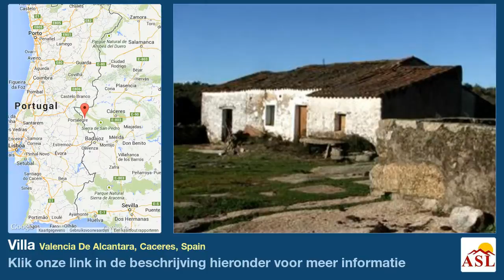Villa te Koop in Valencia De Alcantara, Caceres, Spain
Meer informatie op Villa te Koop in Valencia De Alcantara, Caceres, Spain

300 sq m single storey building for reform, set in at least 38 hectares (95 acres) of land with stunning views of local lake. Includes 2 springs, large vegetable garden, pig pens and chicken coop. It may be possible to buy less land at a reduced price.